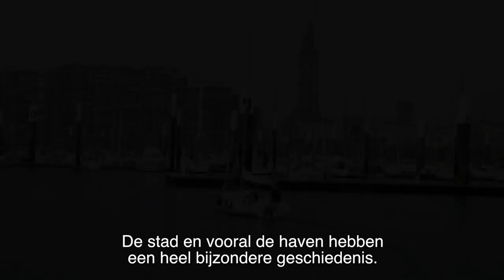Week-end au Havre // Weekend in Le Havre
Que voir en un week-end au Havre ! // Niet te missen tijdens een weekend in Le Havre!

Découvrez la ville du Havre, son architecture, ses commerces et ses restaurants. Arpentez son port et dégustez des produits venant de la pêche du jour. Explorer son Volcan, retrouvez une des plus importantes collections impressionnistes au sein du MuMa et laissez-vous surprendre par l’église Saint-Joseph et ses 12 00 vitraux. Evadez-vous au sein des jardins suspendus et profitez d’une vue admirable sur la mer, le port et la ville.

Ontdek de stad Le Havre, haar architectuur, haar winkels en haar restaurants. Slenter door de haven en proef de verse vangst van de dag. Ontdek het cultureel centrum “Le Volcan”, bezoek een van de rijkste verzamelingen impressionisten in het MuMa en laat u verrassen door de Sint-Jozefkerk met haar 12.000 glas-in-loodramen. Komt tot rust in de “Jardins Suspendus”, vanwaar u een prachtig zicht hebt op de zee, de haven en de stad.